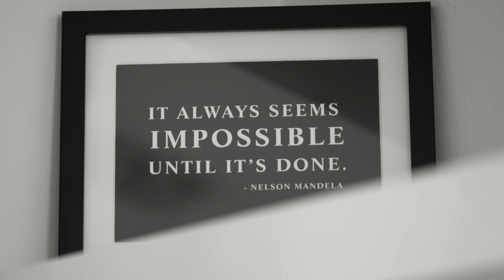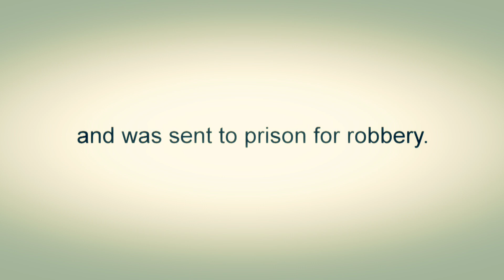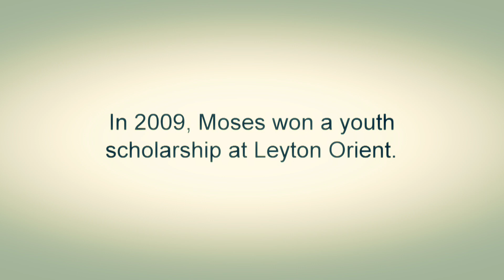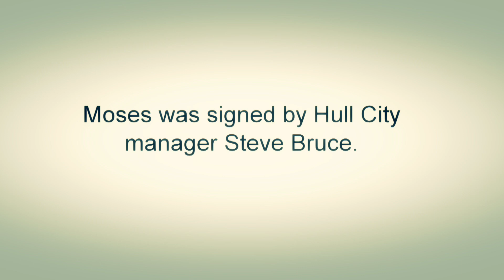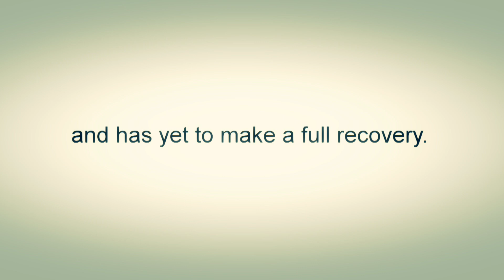⚽ Moses Odubajo interview with Premier League World 🏆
Full Premier League World interview with professional footballer and Malaria No More UK Special Ambassador, Moses Odubajo.

Moses discusses the loss of his mother to malaria at a young age, and how this drove him to succeed in his sporting career and inspired him to join the fight to end malaria.